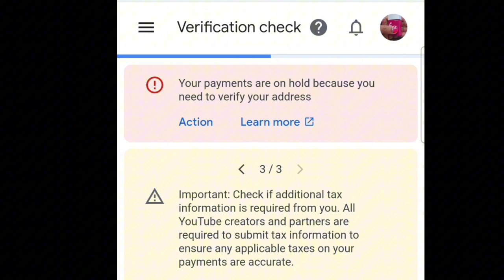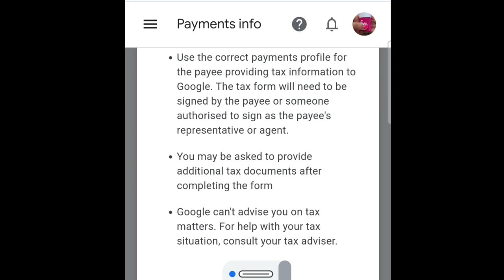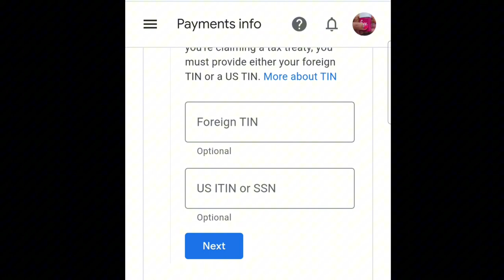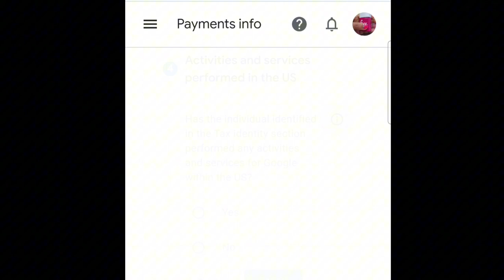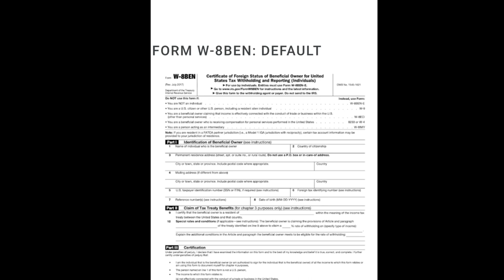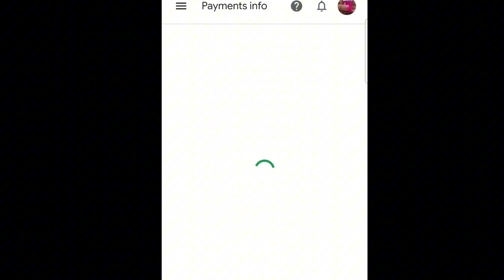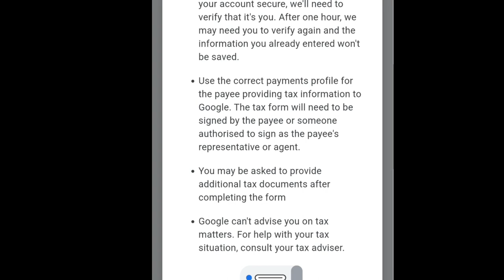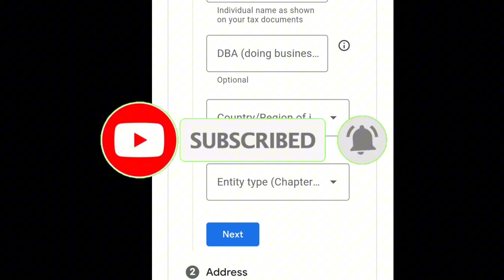Paano mag file ng Tax sa youtube updated version 2023